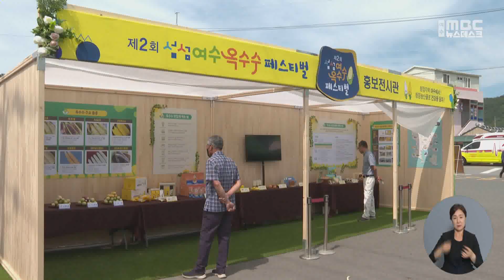섬섬여수 옥수수, 제철 맞이 '인기' -R(240620목/뉴스데스크)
무더위가 기승을 부리고 있는 요즘 여름철 대표 간식 옥수수가 제철을 맞았습니다.
매년 이맘때쯤이면, 전남의 주요 옥수수 생산지인
여수의 작은 농촌마을은 활력이 넘친다고 하는데요.

최황지 기자가 다녀왔습니다.

◀ 리포트 ▶

여수 화양면의 한 삼거리가
바쁘게 오가는 차들로
북적입니다.

옹기종기 모여 앉은 주민들은
옥수수를 손질하느라 분주합니다.

옥수수가
두 손 가득, 차 안에도 가득합니다.

◀ INT ▶ *이재철 / 여수 문수동*
"(여기서) 해마다 구입해서 먹고 있습니다. 찰옥수수는 찰옥수수대로, 그냥 옥수수는 그냥 옥수수대로 좋아하고.."
◀ INT ▶ *홍순자, 김혜숙 / 여수 신기동*
"옥수수가 싱싱하고 당도도 있고, 아주 맛있어요."

여수 화양면에 위치한
'용주 할머니장터'는
지역 대표 명소가 됐습니다.

28명의 마을 할머니가
당일 새벽 옥수수를 수확하고,
직접 판매합니다.

갓 따온 싱싱한 옥수수는
한 봉지에 1만 원,
매일 완판입니다.

15년 동안 자리를 지킨 할머니장터는
전국으로 알려져,
농가 소득에도 큰 보탬이 되고 있습니다.

◀ INT ▶ *김우범 / 용주마을 이장*
"농가소득에 도움이 되고 있고, 부녀회에서 주도적으로 저 사업을 하고 있는데, 화합·단합 이런 측면에도 굉장히 도움이 되고 있습니다."

여수는
전남의 최대 옥수수 주산지입니다.

따뜻한 기후로,
다른 지역보다 한 달가량
먼저 수확이 가능해
가격과 판로 확보에 유리합니다.

여수시는
지역적 이점을 바탕으로
지난 2021년 '섬섬여수옥수수'라는
브랜드도 만들었습니다.

◀ INT ▶ *김치훈 / 여수시청 농산물유통과 브랜드육성팀장*
"여러 가지로 다양하게 지금 상품 개발해 가지고 공급하고 있고, 지역에 있는 업체들하고 연계하고 있고, 또 이런 축제를 통해서 옥수수 페스티벌을 통해서 홍보도 하고..."

여수시는
자체 브랜드를 홍보하기 위해
이번 주말 화양면 사무소 앞 나진 물량장에서
섬섬여수옥수수페스티벌도 마련합니다.

이날 축제장에선
옥수수 직거래 장터와
다양한 체험 행사도 펼쳐질 예정입니다.

MBC 뉴스 최황지입니다. ◀ END ▶